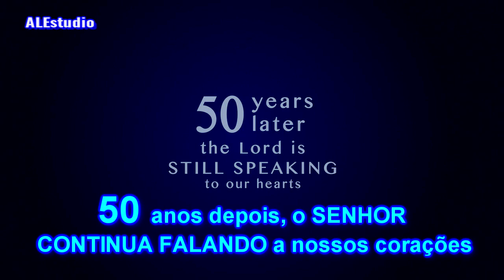Ouça a Revelação dos 7 Selos - Ir. Branham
Preciosos irmãos e irmãs, peço que orem para a continuidade deste pequeno e humilde trabalho evangelístico.